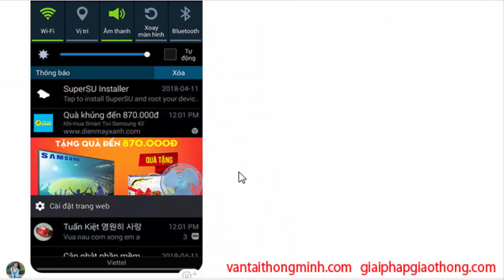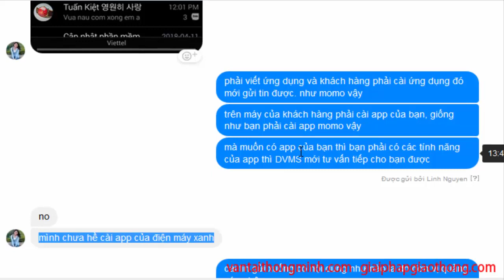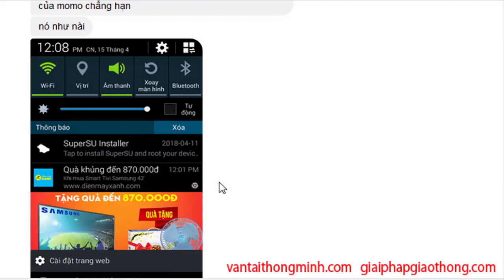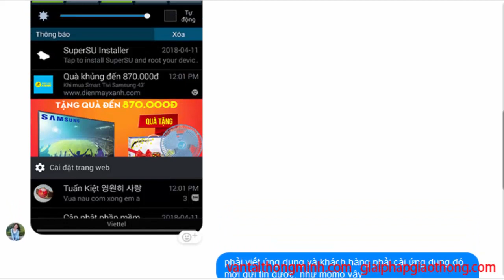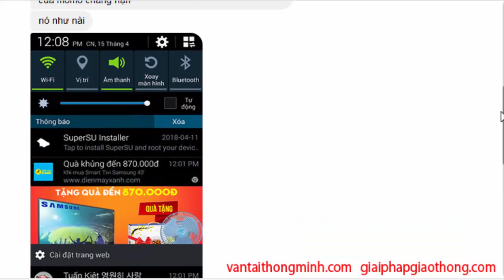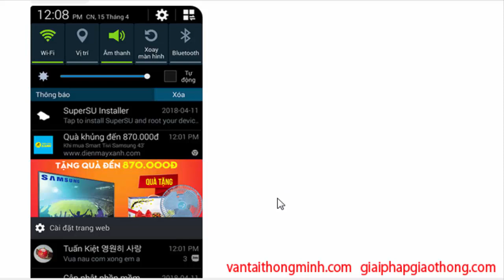Làm cách nào để gửi tin khuyễn mãi xuống cho khách hàng dùng smartphone?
(Note: mở âm lên nghe nhé )